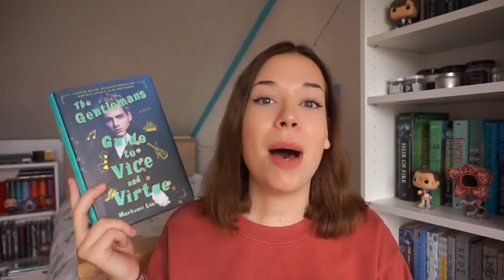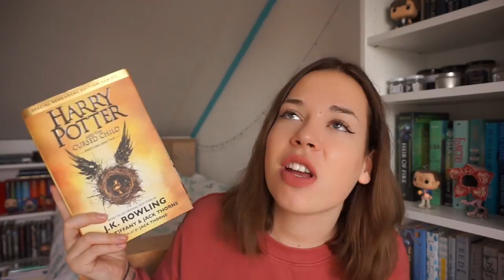September Wrap-Up & October TBR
Hi guys! I'm an 18-year-old Dutch girl, who is obsessed with books and tv shows!

SNAPCHAT sabiinexxx